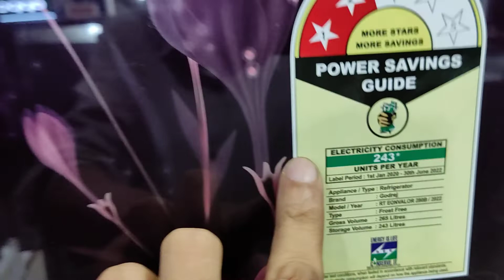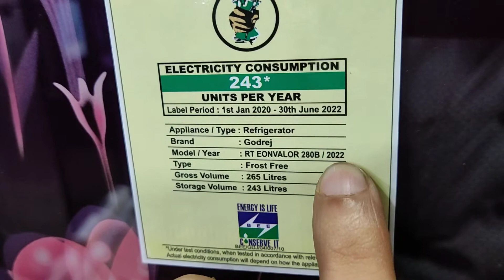Godrej New Eon Valor 265L 3 Star Frost Free Refrigerator With Inverter Compressor RT EONVALOR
plese follow me social media